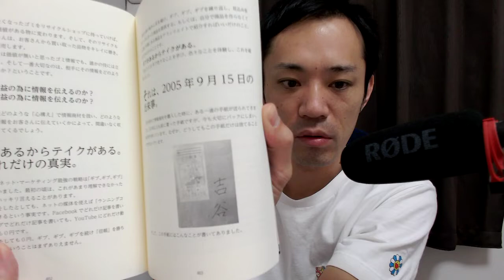【億万長者合宿RAGE】第109話：最速で億を稼ぐ方法